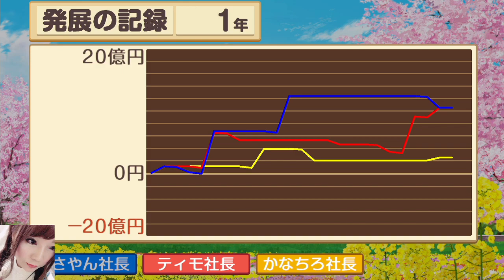ゲス女性実況ティモ 桃鉄 配信者さんと対決💪👀(1/2)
ライブ #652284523 (その他のPCゲーム)
日時: 2020/11/21

00:00 - まさやんかなみんと配信者桃鉄